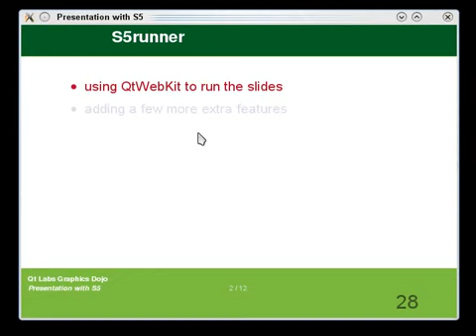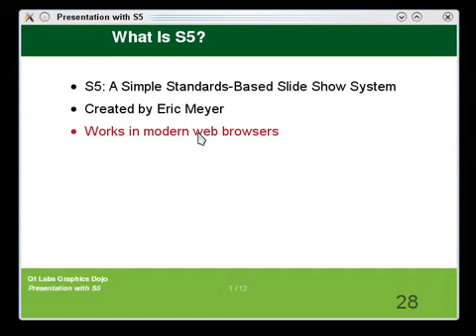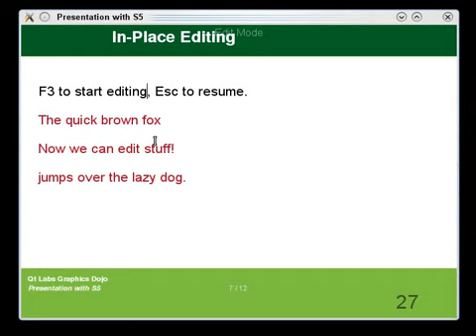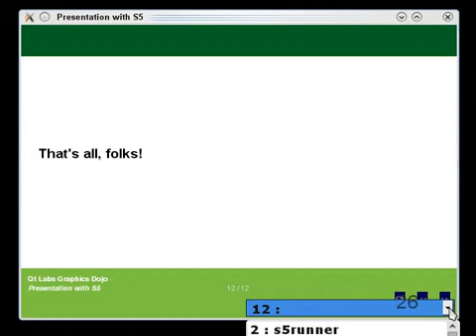Presentations with S5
QtWebKit-based presentation tool to run S5 slide shows. for details.